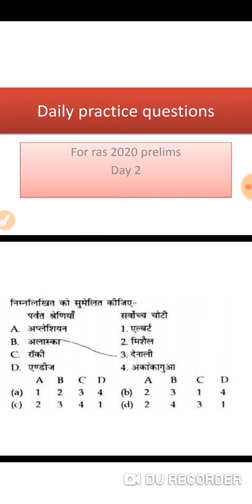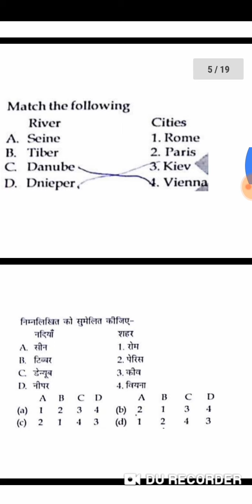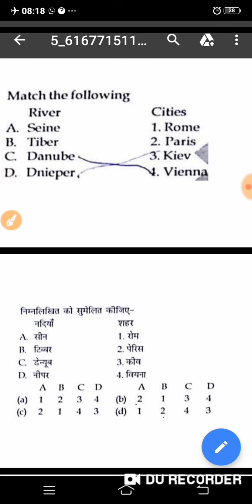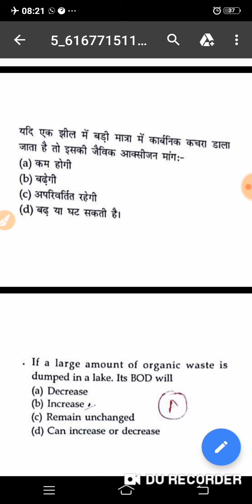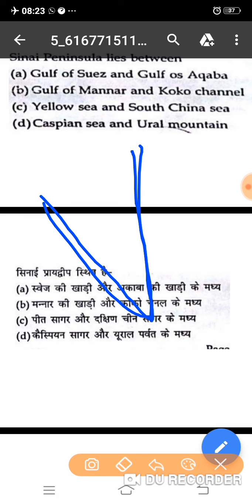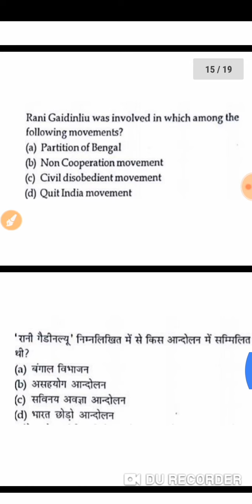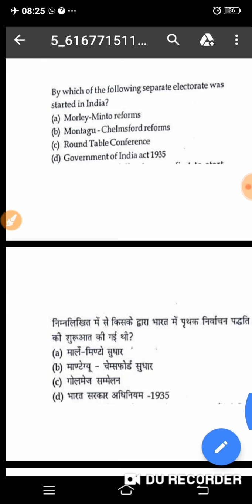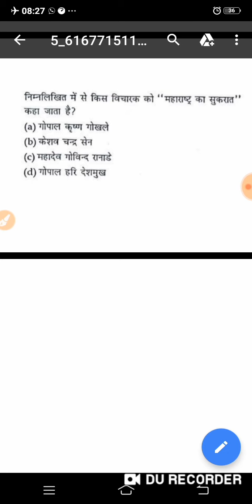रोज़ 10 प्रश्नों को हल कीजिये और प्रीलिम्स 2020 ras की तैयारी कीजिये हमारे साथ